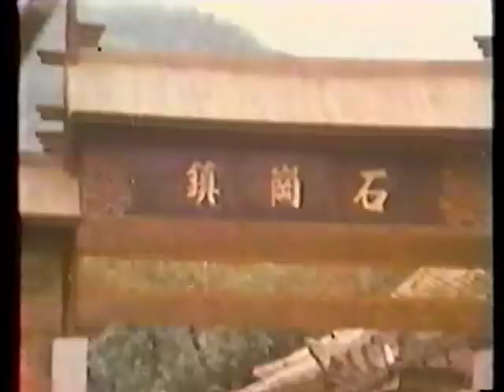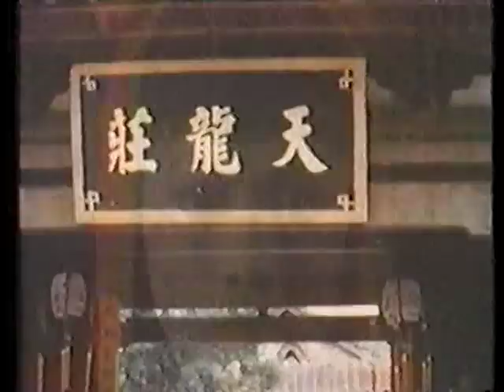Wu Tang Collection - Lady Constables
Director: Chang Hsin Yi
Cast: Angela Mao, Chia Ling Judy Lee), Chang Yi Chap Wang

Two female and one male (the strong, silent type) constables compete to recapture the Night-Shining Pearl, stolen by the Four Chiefs, who are led by the treacherous White Haired General Coldwater Tiger.